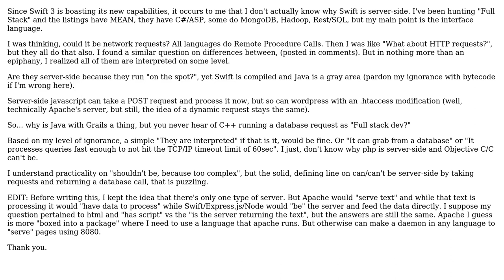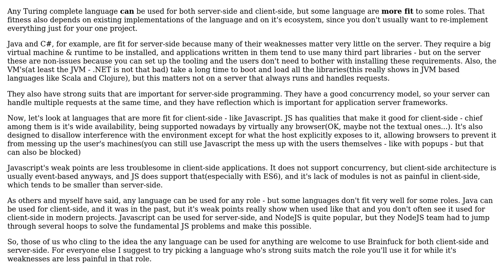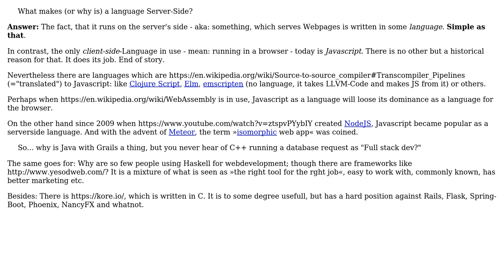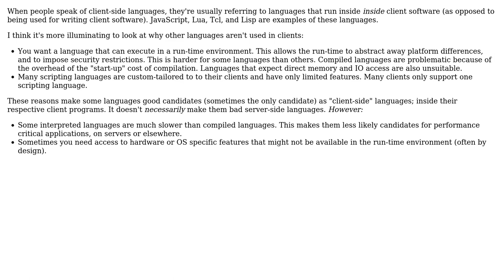Software Engineering: What makes (or why is) a language Server-Side? (4 Solutions!!)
Software Engineering: What makes (or why is) a language Server-Side?

With thanks & praise to God, and with thanks to the many people who have made this project possible! | Content (except music & images) licensed under CC BY-SA | Music | Images & others | With thanks to user Thomas Junk user Stephen J user Idan Arye user david25272 user 8bittree and the Stack Exchange Network Trademarks are property of their respective owners. You are responsible for your own actions.